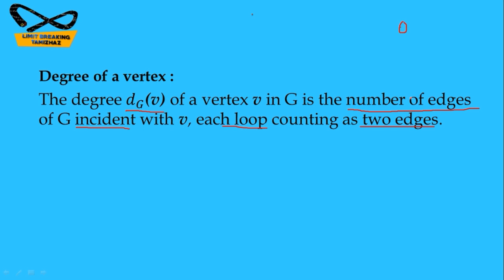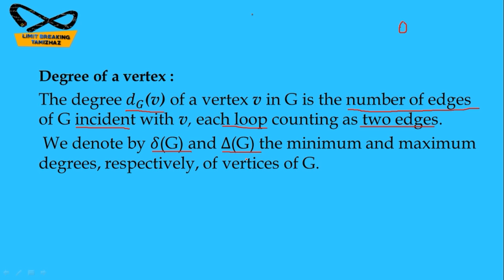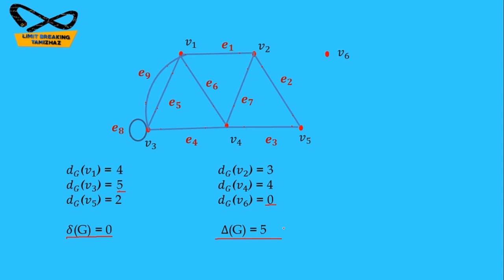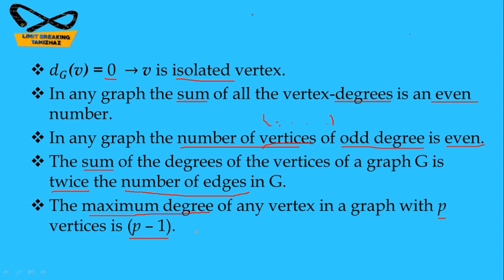Degree of a vertex | Example | Graph theory| Tamil explanation | Limit breaking tamizhaz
Tutor: T.RASIKA

Subject : Graph theory

Topic : Degree of a vertex

In this video we have discussed about degree of vertex definition with examples and some results for competitive exams like CSIR NET, SET, TRB Polytechnic, PG TRB preparation.